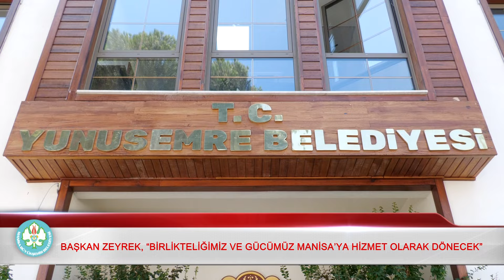BAŞKAN ZEYREK, BİRLİKTELİĞİMİZ VE GÜCÜMÜZ MANİSA’YA HİZMET OLARAK DÖNECEK